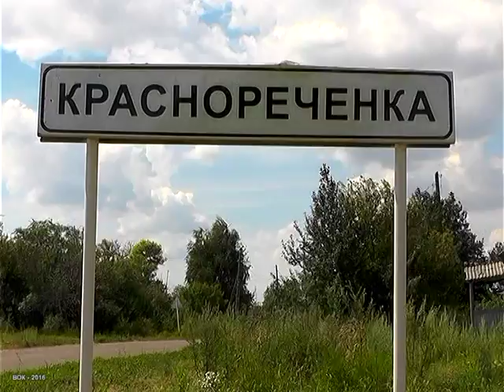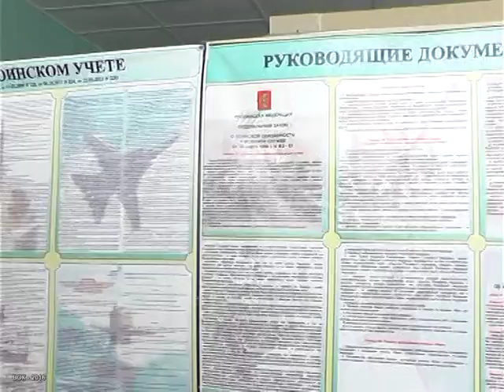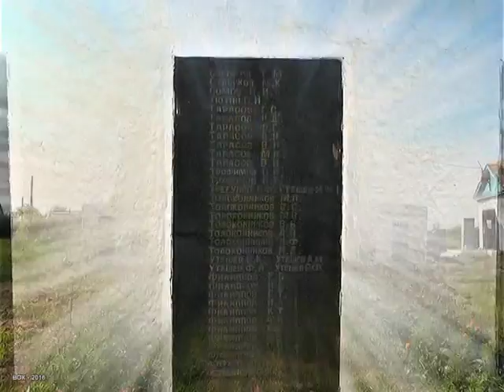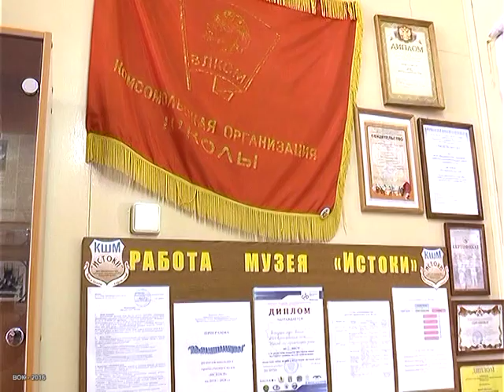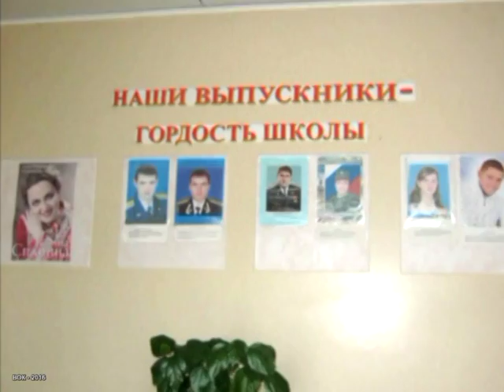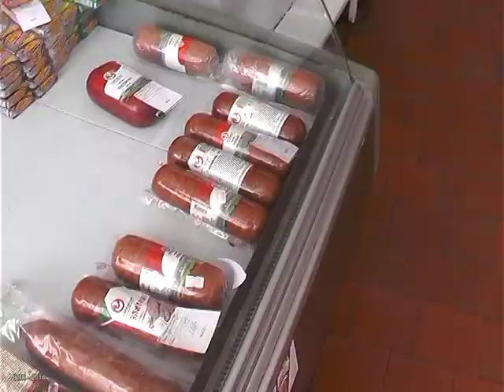Сёла Грибановского района. Краснореченка. Здесь Родиной пахнет моей. 2016